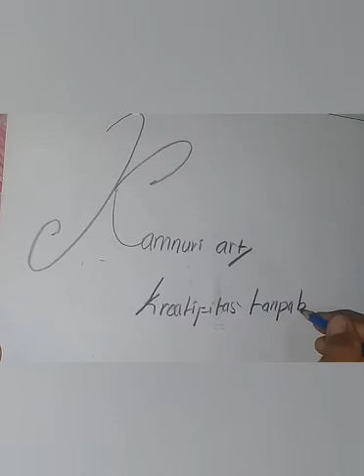Cara menggambar raja siluman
Assalamualaikum
Kali ini saya akan  mencontohkan cara menggambar raja siluman,belajar menggambar raja siluman, bertema mistis cara menggambar raja setan siluman